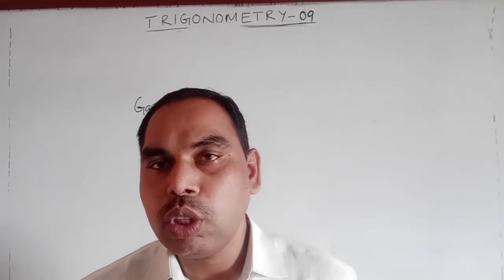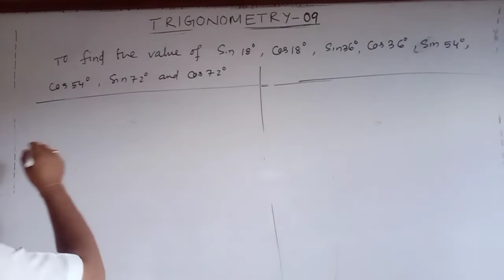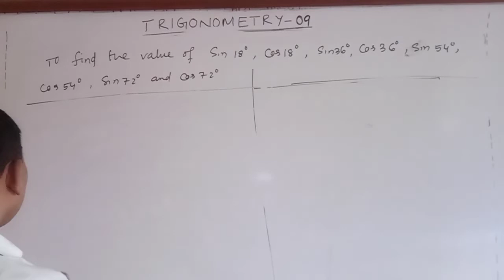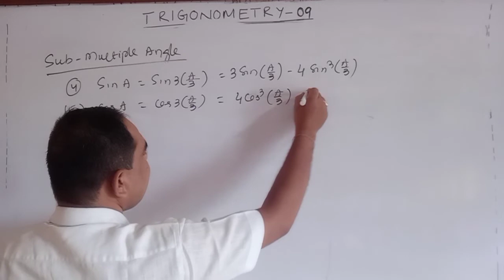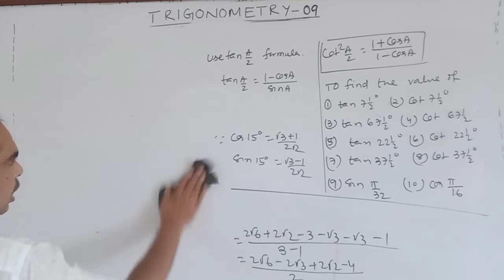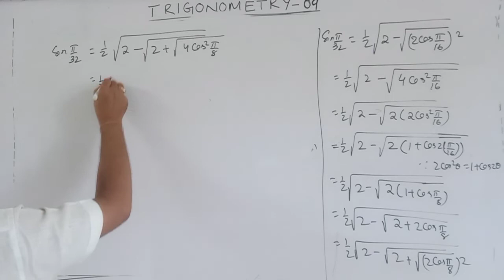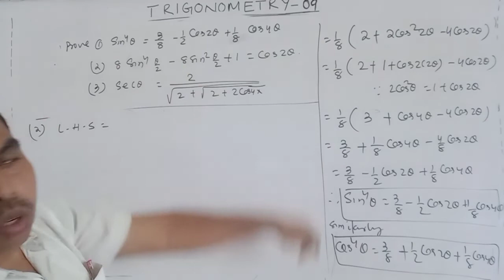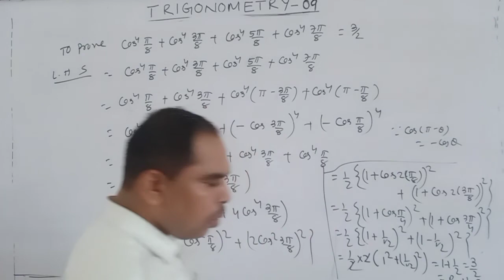TRIGONOMETRY OF LECTURE 9 ( CLASS 11 TH ) BY GANESWAR BEJA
SUB MULTIPLE ANGLES & THEIR APPLICATIONS